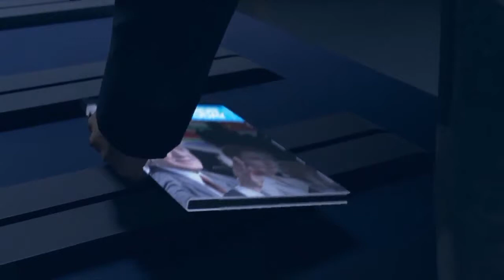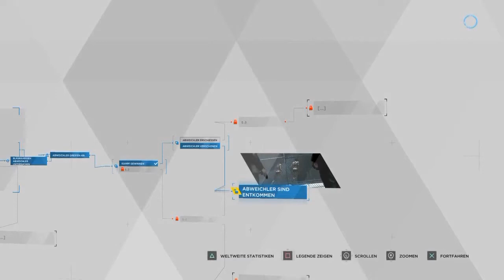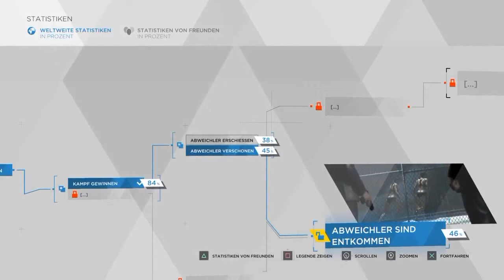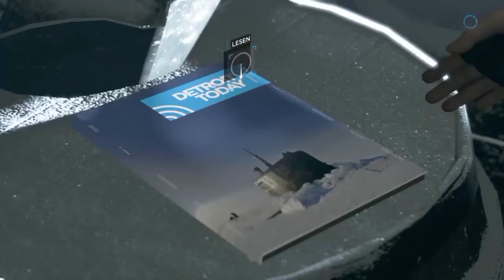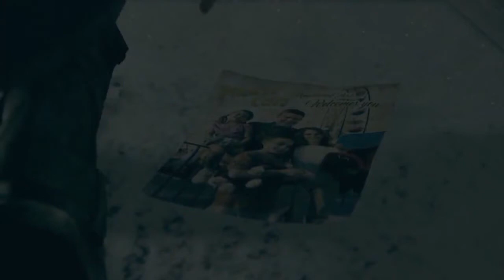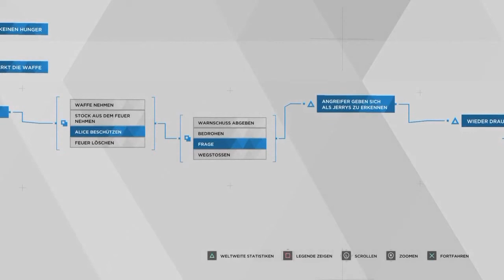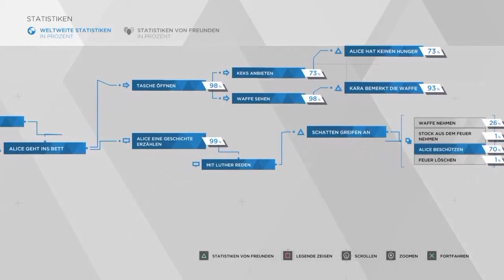Let's Play: "Detroit: Become Human" (XII) (TU Dresden // GSW)